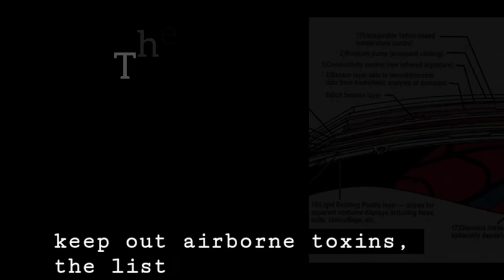Iron-Spider vs Blue-Beetle [Epic Battle] 🔥🔥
Who do YOU THINK would win in this EPIC BATTLE? With two grounds, we have compared these two amazing Supes! Find out who wins!